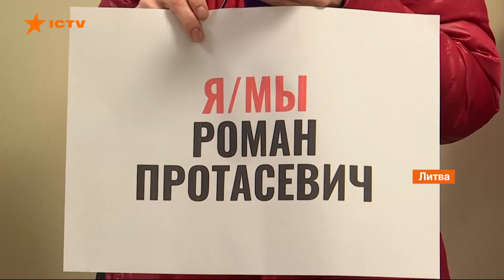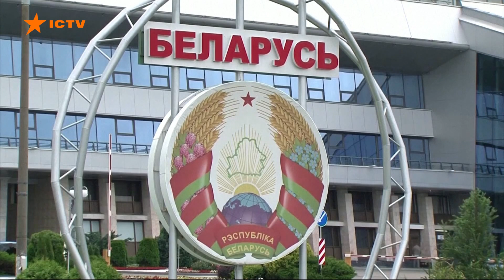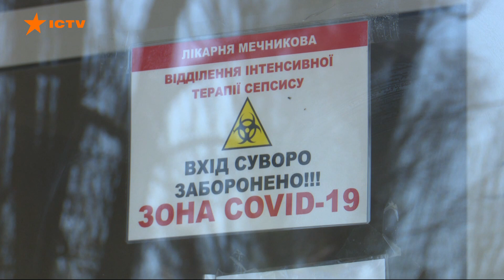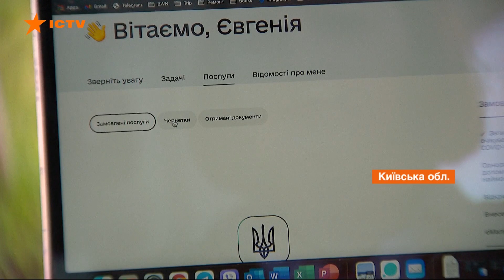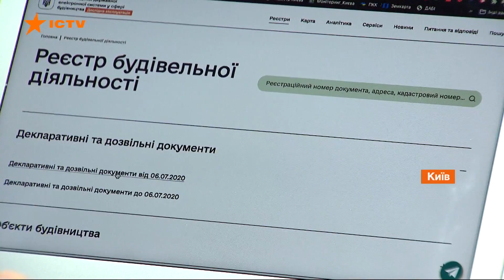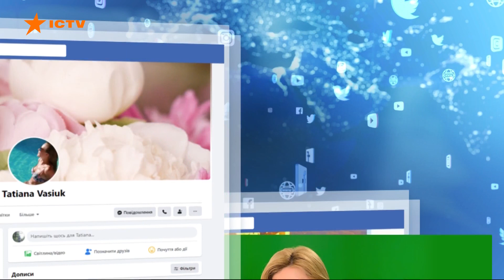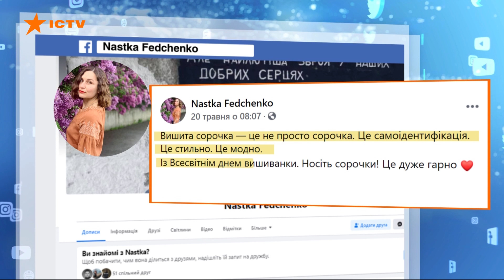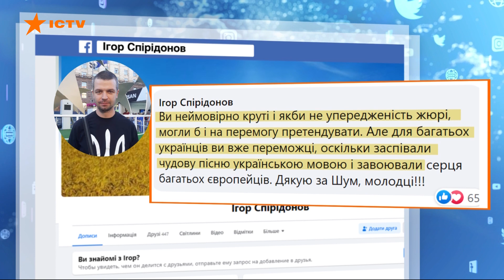Факты ICTV - Выпуск 12:45 (24.05.2021)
Факты ICTV – последние новости Украины и мира на 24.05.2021. В новом выпуске программы Факты ICTV смотрите: Украина вернулась в пятерку лидеров в Европе по распространению коронавируса; трагедия в Италии: до 14 возросло число жертв аварии на канатной дороге.